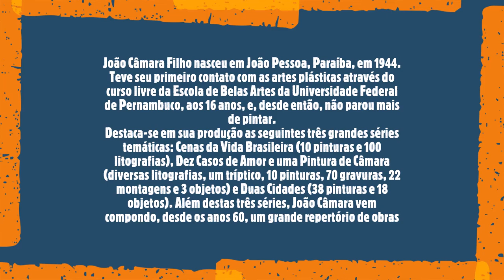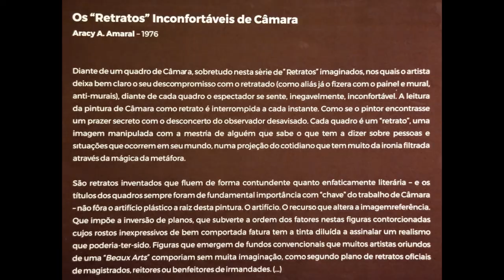João Câmara - Trajetória e Obra de um Artista Brasileiro (Museu Afro São Paulo/Brasil)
João Câmara Filho nasceu em João Pessoa, Paraíba, em 1944. Teve seu primeiro contato com as artes plásticas através do curso livre da Escola de Belas Artes da Universidade Federal de Pernambuco, aos 16 anos, e, desde então, não parou mais de pintar.
Destaca-se em sua produção as seguintes três grandes séries temáticas: Cenas da Vida Brasileira (10 pinturas e 100 litografias), Dez Casos de Amor e uma Pintura de Câmara (diversas litografias, um tríptico, 10 pinturas, 70 gravuras, 22 montagens e 3 objetos) e Duas Cidades (38 pinturas e 18 objetos). Além destas três séries, João Câmara vem compondo, desde os anos 60, um grande repertório de obras não seriadas.
Atualmente o artista reside e trabalha em Olinda, Pernambuco.